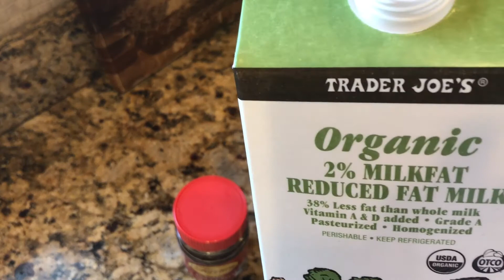Golpo | Dinner to Breakfast | What I cooked today | Bangladeshi Vlogger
Let’s talk! Hello, tumra shob bhalo to? Tumader shate ektu golpo with moori and what I cooked for dinner and breakfast.